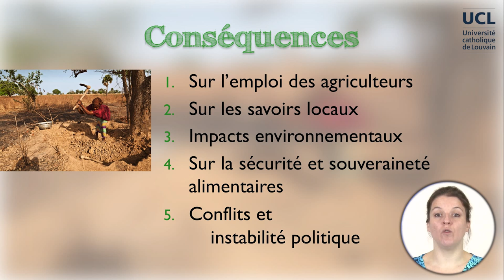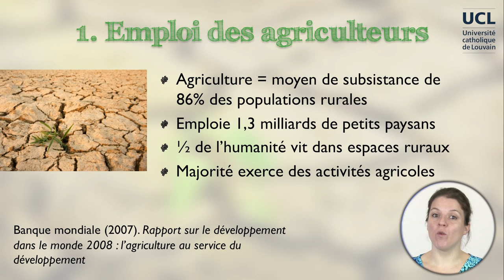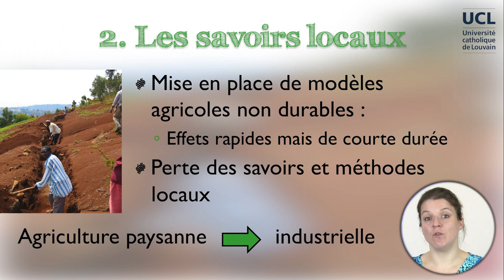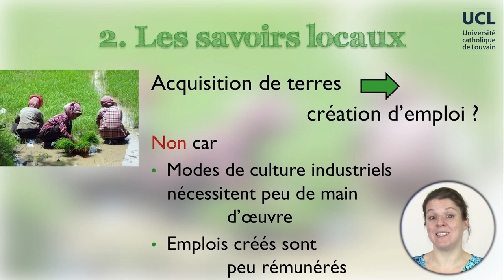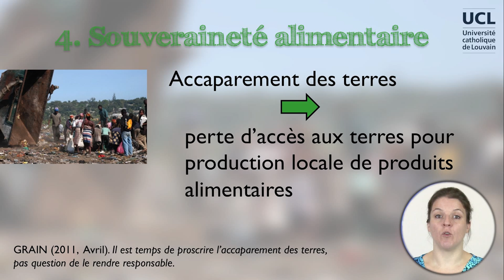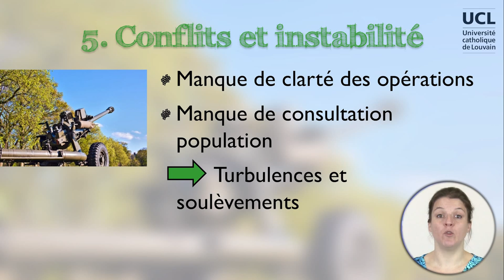2A-5 Conséquences de l'accaparement des terres